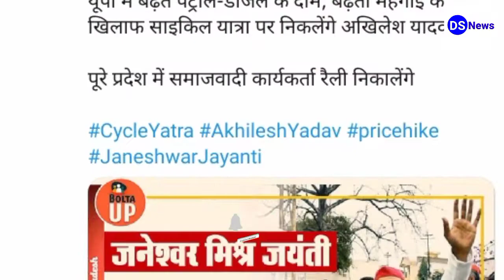good News DS News 67